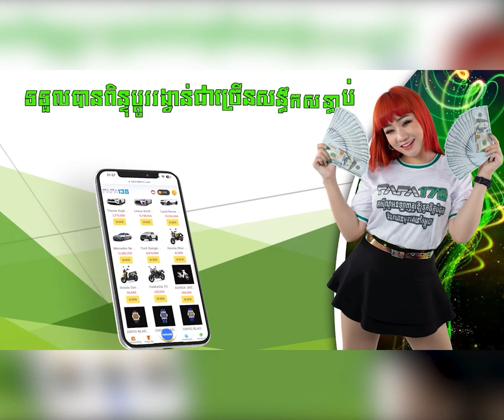ក្រុមអ្នកស្រាវជ្រាវរកឃើញ ប្រភេទឧរង្គសត្វ និងថលជលិកសត្វសង្ស័យថាអាចជាប្រភេទថ្មី